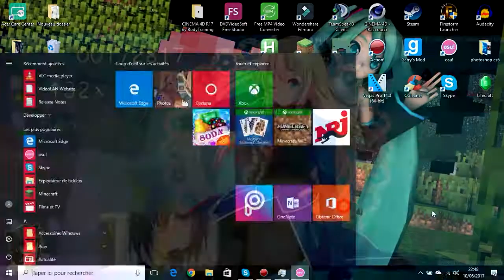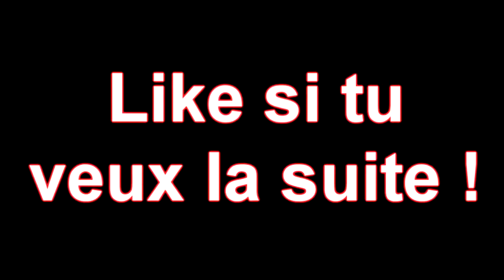FIREGAMING CHANTE DES OP DE MANGA !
Ne jugez pas son lvl, il vient de commencer !

(+à 2:42 dsl pour la faute et si t'es pas content suce) mets*

Tu veux me contacter de manière plus directe pour me donner des conseils et autres ? Tu peux avec:

Mon skype: xDaay_PVP

Souris: razer deathadder

Tapis de souris: steelseries QCK

Clavier: SOG XPERT-K9

Casque: razer kraken

Processeur: intel CORE i5

Carte graphique: NVIDIA GEFORCE 920M

v=a5Q8zoZICZw

Musiques présentes dans la vidéo (possible qu'elles n'y soient pas dés la sortie de la vidéo):

Vas voir les potos !